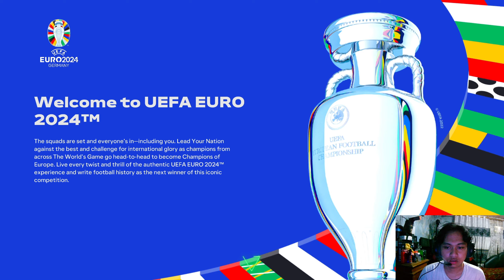pertama kali main EA FC Euro 2024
Di video ini, saya akan berbagi tips dan trik untuk pemula, gameplay seru, dan pengalaman pertama bermain game ini.